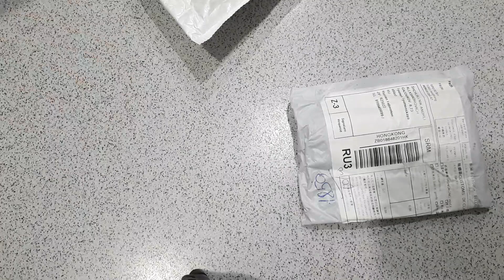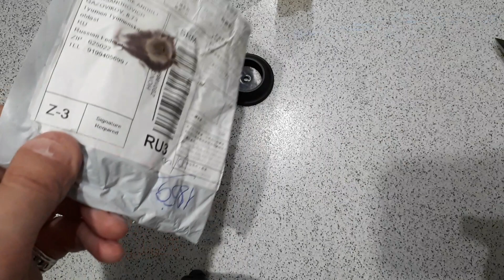Турбо Зажигалка Горелка газовая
Хорошая штука для дома и для поделок. Даже уже свинину опаливал ей. Рекомендую.